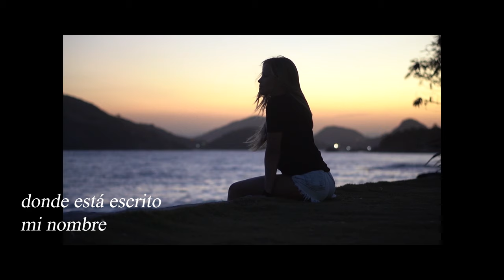Poema - Un nombre en la arena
Poema de Hannah Flagg Gould